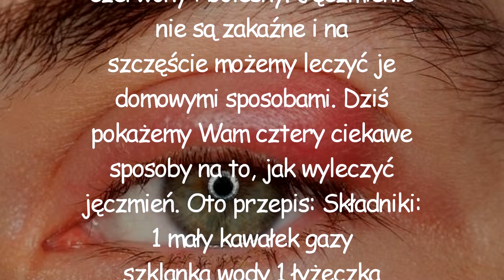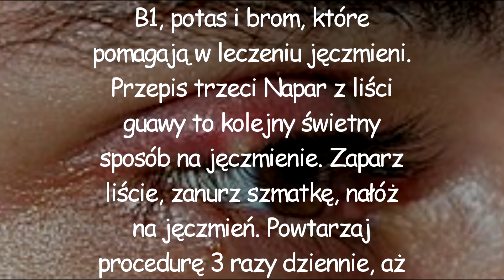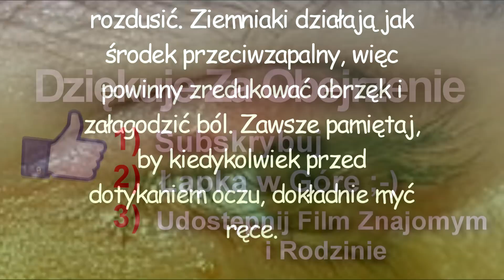Jak Wyleczyć Jęczmień - 4 Skuteczne Środki Zaradcze | Jęczmień Na Oku Leczenie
Jęczmień to grudkowy ropień jednego lub kilku gruczołów, który znajduje ujście na brzegach naszych rzęs. W wyniku stanu zapalnego, które może być spowodowane infekcją bakteryjną na powierzchni twoich rzęs, staje się czerwony i bolesny. Jęczmienie nie są zakaźne i na szczęście możemy leczyć je domowymi sposobami. Dziś pokażemy Wam cztery ciekawe sposoby na to, jak wyleczyć jęczmień. Oto przepis:
Składniki:
1 mały kawałek gazy
szklanka wody
1 łyżeczka rumianku
Instrukcje:
Zaparz rumianek, najlepiej zasuszone liście. Zalej je gorącą wodą. Po zaparzeniu odcedź i pozostaw do ochłodzenia. Zanurz gazę w herbacie i przyciśnij wacik do oka. Trzymaj tak długo, aż wacik ostygnie. Wtedy zanurz kolejny wacik. Powtarzaj procedurę przez przynajmniej 30 minut dwa razy dziennie.
Przepis numer 2
Wszystko, czego będziesz potrzebować to kawałek ogórka. Po prostu pokrój go w cienkie plasterki i połóż na zainfekowanym oku. Zostaw na co najmniej 20 minut. Ogórek ma działanie przeciwzapalne i niemal natychmiast złagodzi podrażnienie. Jest bogaty w witaminy K, C, B1, potas i brom, które pomagają w leczeniu jęczmieni.
Przepis trzeci
Napar z liści guawy to kolejny świetny sposób na jęczmienie. Zaparz liście, zanurz szmatkę, nałóż na jęczmień. Powtarzaj procedurę 3 razy dziennie, aż ropnie znikną. Tylko skąd je w Polsce wziąć?
Przepis numer 4
Nałóż na jęczmień plaster z surowego ziemniaka lub zblenduj go z niewielką ilością wody. Możesz go też po prostu rozdusić. Ziemniaki działają jak środek przeciwzapalny, więc powinny zredukować obrzęk i załagodzić ból. Zawsze pamiętaj, by kiedykolwiek przed dotykaniem oczu, dokładnie myć ręce.

Hej! Pewnie zastanawiasz się, po co założyłam kanał Projekt Natura, cóż 2 lata temu borykałam się z depresją i nadwagą. Czułam się beznadziejnie i chciałam coś zmienić... z pomocą przyszła dieta i zioła, które pomogły mi schudnąć i odzyskać energię życiową. Nareszcie wstaje rano uśmiechnięta :-) ktoś nie mylił się mówiąc: „W ZDROWYM CIELE ZDROWY DUCH”